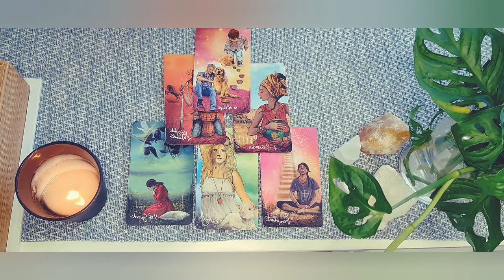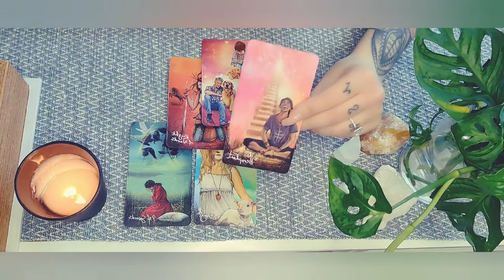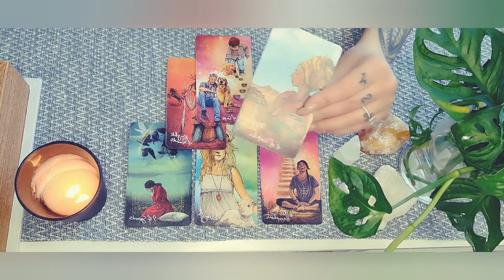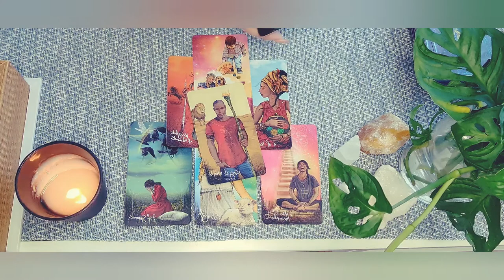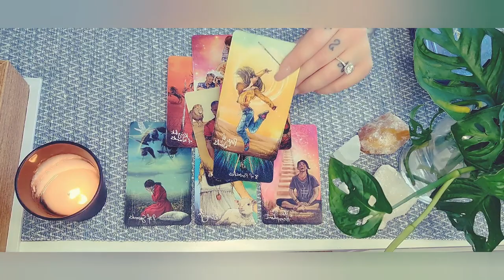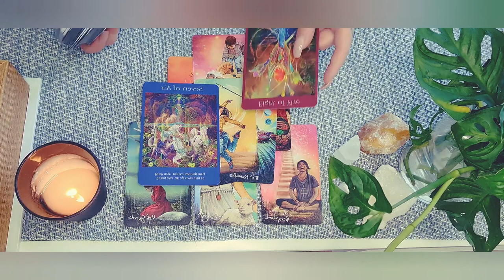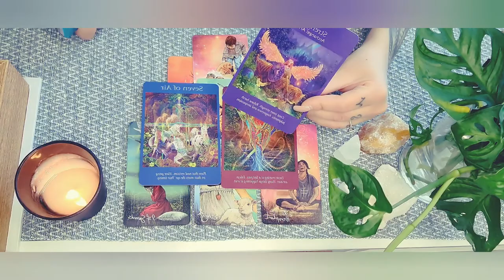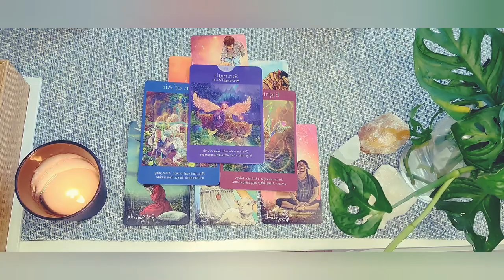Sagittarius ♐ Pregnancy Prediction May 2021 + significant numbers 🤰💜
Significant numbers for you: 4, 6, 8, 5, 9
This reading is a pregnancy prediction for those of you that want to know if you're going to be pregnant for the month of May. I'll give you significant numbers that is related to your prediction. The numbers can be conception month, cycle that leads to a positive test, ovulation day, date of positve pregnancy test, doctor's appointment/ultrasound etc, date of birth for baby etc.
This may not resonate with all of you, take only what resonates and leave the rest.

Angel Answers
Talking to heaven
Life purpose
Past Life
The Enchanted Map
Romance Angels
Work your light
Attracting Abundance

🧿 Crystals I use🧿
Selenite
Amethyst
Blue Celestine
Smokey Quartz
Rock Crystal
Yellow Citrine
Rose Quartz

Calculate your ascendant, zodiac sign, moon sign, natal chart, and horoscope of birth on this site. It's free, accurate and simple!

Go to my ETSY shop
• choose your reading, follow the steps to purchase and get your reading within 24 hours via etsy message OR email.